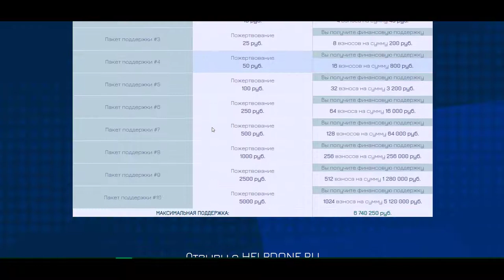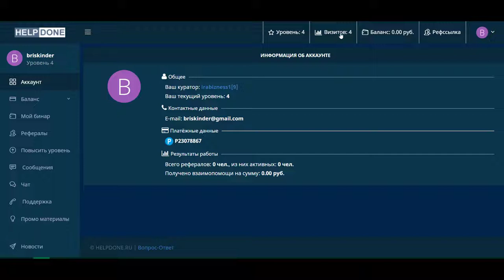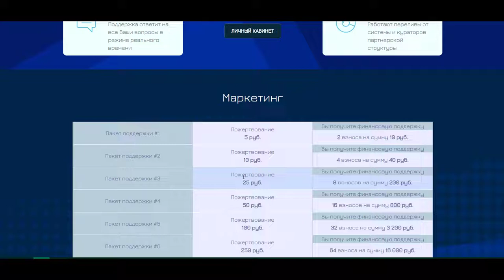ЗАРАБОТОК В ИНТЕРНЕТЕ ЗАХОДИ БЫСТРО ПОЛУЧАЙ МНОГО